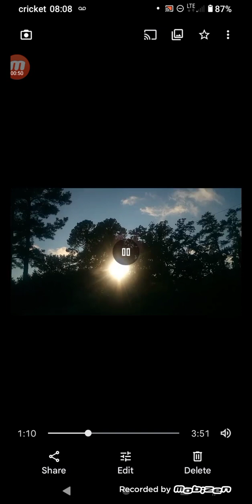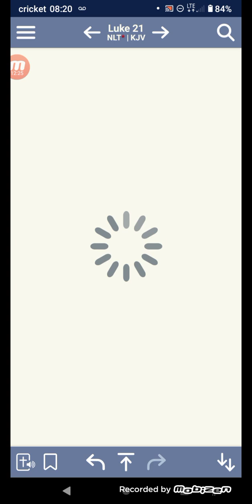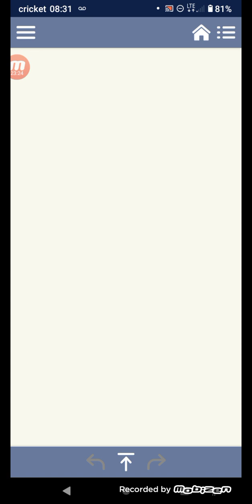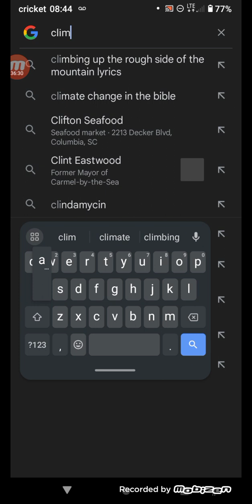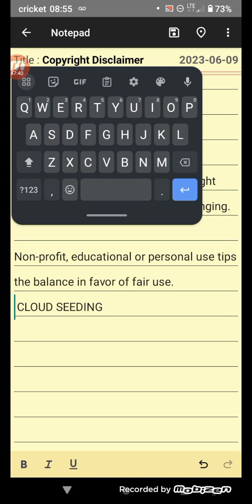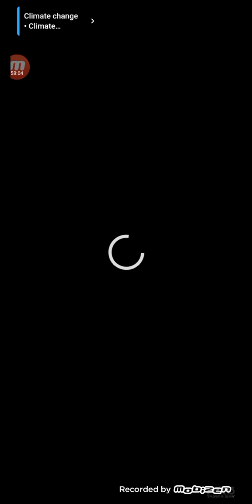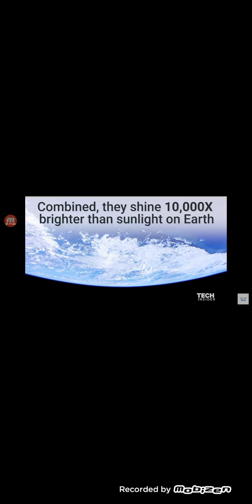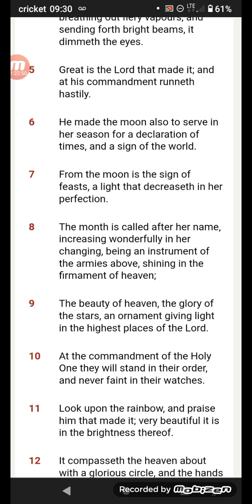The Sun in the Sky today is not the Sun...why is it so Wyte..u asked?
Luke 16:25 25¶And there shall be signs in the sun, and in the moon, and in the stars; and upon the earth distress of nations, with perplexity; the sea and the waves roaring;

1One day the Pharisees and Sadducees came to test Jesus, demanding that he show them a miraculous sign from heaven to prove his authority

Matthew 16:3 NLT 2¶He replied, “You know the saying, ‘Red sky at night means fair weather tomorrow.

3 3red sky in the morning means foul weather all day.’ You know how to interpret the weather signs in the sky, but you don’t know how to interpret the signs.